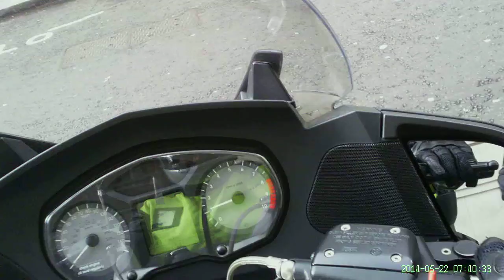central london, horse parade, thursday morning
central london, there was a  horse parade near parliament square, thursday morning, 22 May 2014